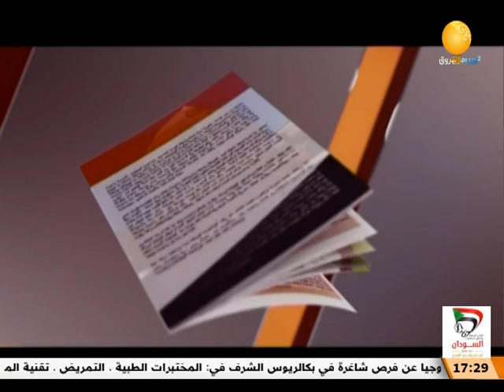ظلال الاصيل ــــ 9 يناير 2023 ــــ لحن البداية مع الفنان عمر احساس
الشروق_ الفضائية
Ashorooq Tv
ـــــــــــــــــــــــــــــــــــــــــــــــــــــــــــــ